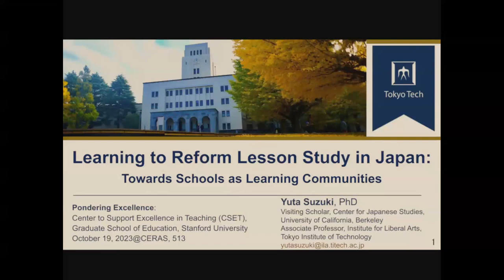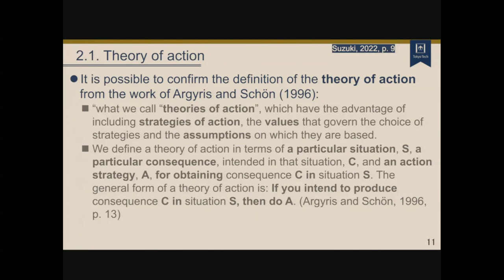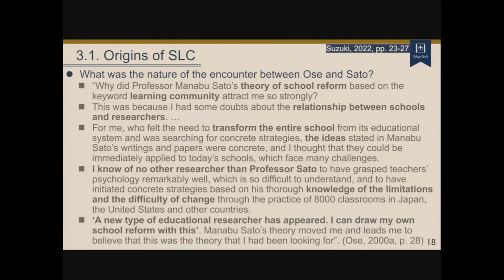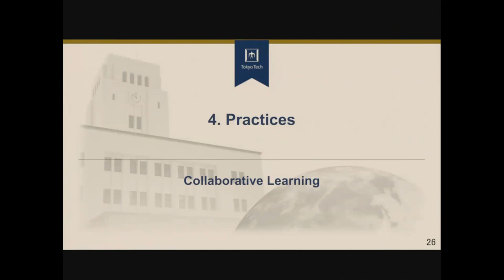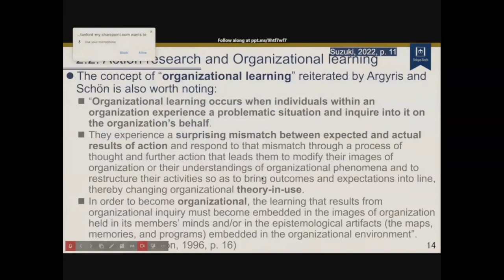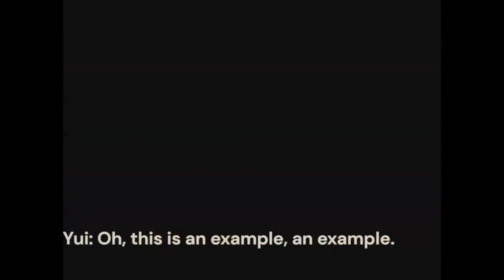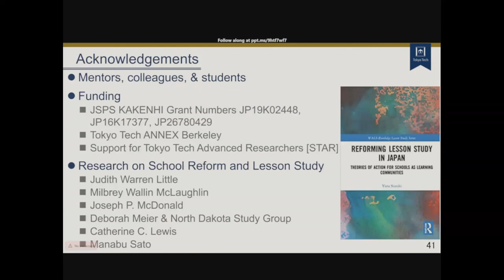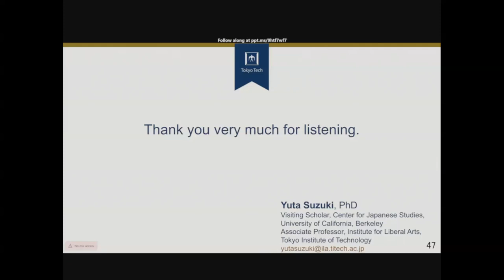Yuta Suzuki | Learning to Reform Lesson Study in Japan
Dr. Yuta Suzuki (Associate Professor/Institute for Liberal Arts
Tokyo Institute of Technology, and Visiting Scholar, Center for Japanese Studies UC Berkeley) speaks about the reform of lesson study, focusing on case studies of the school reforms in Japan. During the late 1990s and 2000s, at the same time that international interest in lesson study in Japan was growing, a school reform was initiated in Japan with reforming lesson study as its central focus (Suzuki, 2022). It is a school reform for Schools as Learning Communities (SLC), also known as a “quiet revolution” (Sato, 2007). In this talk, based on various records of school reform, Dr. Suzuki discusses with participants the significance and challenges of reforming lesson study.